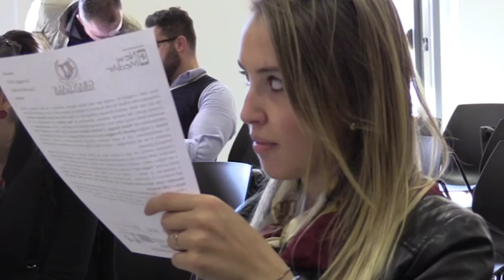Torna il Gran Galà del Calcio Dilettanti, le premiazione il 19 maggio